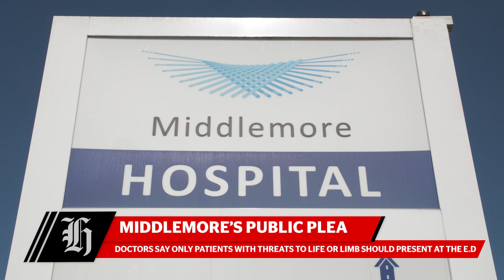Middlemore’s plea, airport mayhem and Christmas lunch | Focus Morning Bulletin, December 22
Middlemore Hospital’s public plea, Christmas mayhem hits Auckland airport and why Christmas dessert might be a bit pricier this year in the latest NZ Herald headlines.